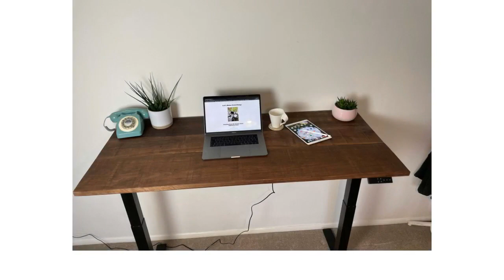Standing Desk UK /Electric Desk / Adjustable Desk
This beautiful, rustic American Walnut standing desk is made from solid wood imported from the USA. This desk has a real presence and purpose and will look great in any home office. The desk comes fully assembled if you’re in the UK, so all you need to do when the courier arrives is tell him which floor it’s going, and all you need to do is plug it in. No kits or a million screws and bolts to fiddle with. Adjust the desk manually using the up and down buttons, or use one of the 4 height presets. It's been scientifically proven that the sight and touch of real wood can have a calming effect, and we all need as many stress-reducing things as possible in our lives right now. Simply decorate with a few nice plants, and you'll be as close to nature while working from home as you can. I’m always up for a good customization or add-on, so let me know what is on your mind. The last two photos with distressed silver legs and attached cube storage is a customer request. The standing desk frame is adjustable, so just pick Small, Medium, or Large at checkout. Before I arrange to ship, I’ll send you 12 photos of your unique desk. See below for other features: -Child lock to prevent kids from using your desk as an elevator -Anti-collision temporarily stops the movement of the desk -Store your chair under the desk when standing -Reduce fatigue by sitting and standing throughout the day -4 memory height presets -2-year warranty on electrical components -UK customers have the desk fully assembled Small Width: 120 cm Depth: 64 cm Height Range: 75 cm to 125 cm Medium Width: 140 cm Depth: 64 cm Height Range: 75 cm to 125 cm Large Width: 165 cm Depth: 64 cm Height Range: 75 cm to 125 cm XL Width: 200 cm Depth: 64 cm Height Range: 65 cm to 125 cm (Dual Motors) Warranty on Electric Components: 2 years Check out these other great desks in my shop: Live Edge L-Shaped Oak Standing Desk Live Edge/ Waney Edge Oak Standing Desk French Character Oak Rustic Walnut Standing Desk Reclaimed Pallet Wood Standing Desk Marbled Scaffold Board Standing Desk Nordic Standing Desk I can also provide just the standing desk frame/standing desk legs or just the standing desktop only if you are interested in attaching it to some other setup.